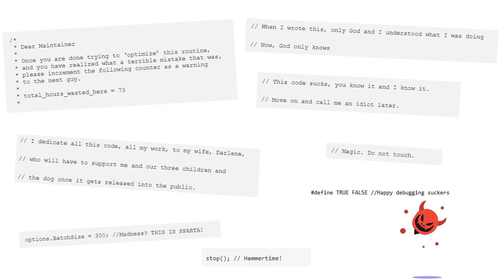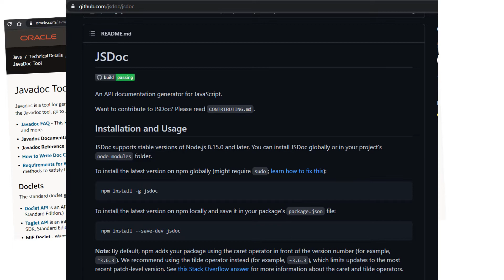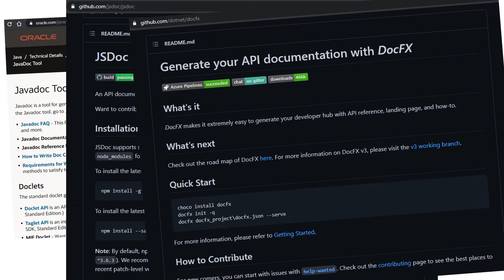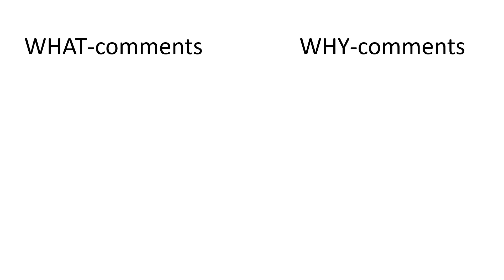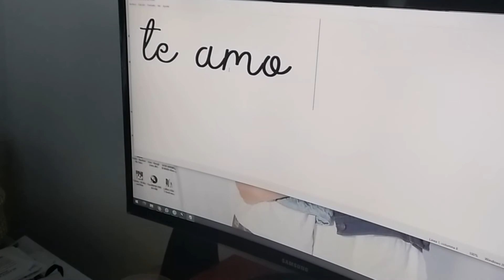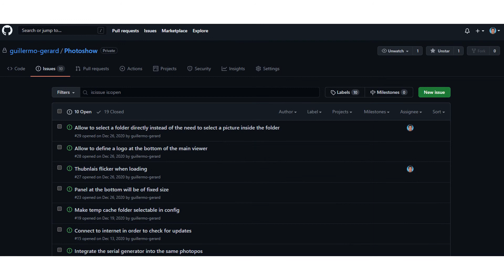Consejos para programar mejor: Comentarios en el codigo. Cuando si? Cuando no?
En este video, siguiendo la serie de videos con consejos y tips para programar mejor, les voy a contar acerca de los comentarios.
Si, ya se, parece trivial, ¿no?
Pero no, no lo es, encuentra por qué no lo es en el video y dejame tus comentarios!
Cual fue el comentario mas gracioso que te has encontrado?